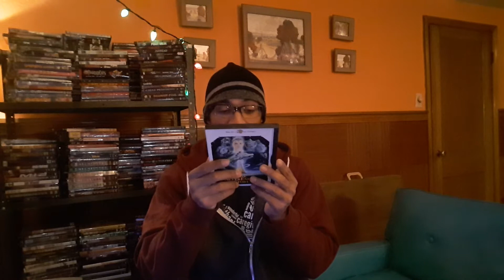The Neverending Story (1984) Noah Hathaway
Wolfgang Petersen's 1984 cult classic about a withdrawn who  finds solace in a magical book entitled "The Neverending Story".